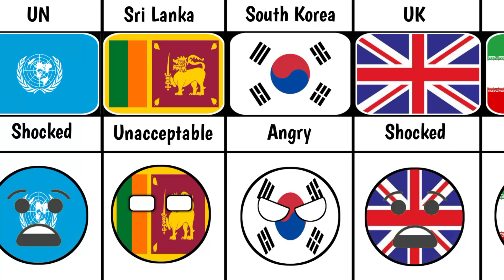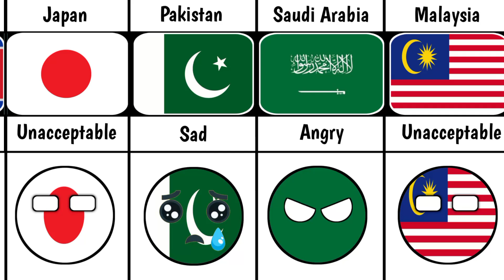What if Myanmar died 🇲🇲 - Reaction from different countries